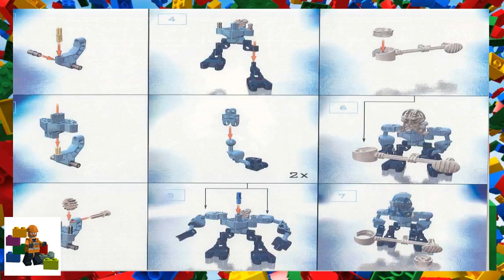LEGO instructions - Bionicle - 8583 - Hahli